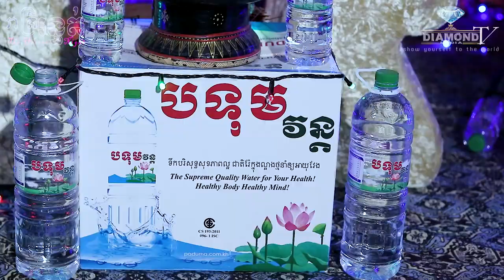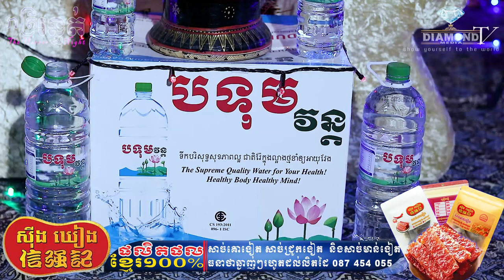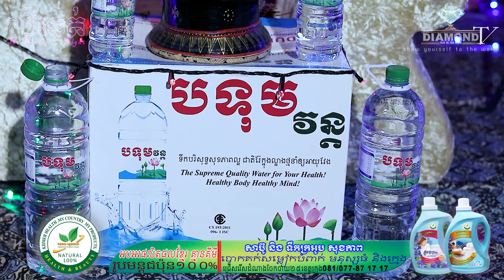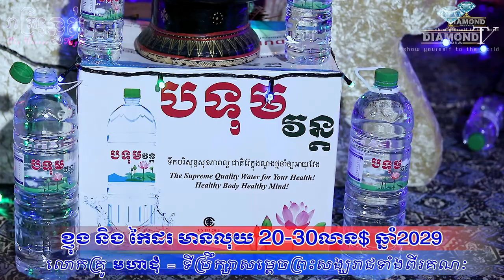ច្បាស់ពេកហើយ?😱ខ្ញុង និង កៃដរ នឹងមានលុយ២០-៣០លាន$ ក្នុងឆ្នាំ2029🏦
👉ជួបលោកគ្រូ  @Eang Kongkea-លោកគ្រូមហាជុំ : ទីប្រឹក្សាសម្តេចព្រះសង្ឃរាជទាំងពីរគណៈ
ឧបត្ថម្ភដោយ
-មីហឹរ៩៩
- ទឹករ៉ែធម្មជាតិ បទុមវន្ត
- VP ធម្មជាតិ
- សាប៊ូសុខភាព
- ក្រុមហ៊ុន អូគិថាណា
- ផ្ទះអីវ៉ាន់
=មានផ្សាយជូន រាល់ថ្ងៃអាទិត្យ ម៉ោង 9:00 នាទីយប់ 😱💀🙋
-​សម្រាប់អ្នកដែលចង់ចែករំឡែករឿងដែលធ្លាប់ជួបផ្ទាល់
-សម្រាប់អ្នកដែលចង់ ឧបត្ថម្ភៈ
សូមទំនាក់ទំនងតាមលេខខាងក្រោមនេះ